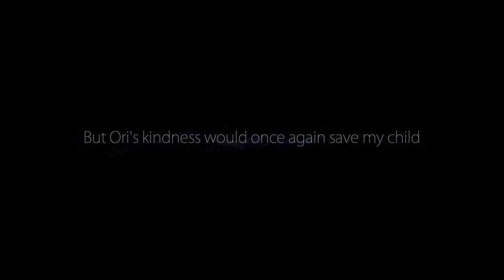[03] Ori and the Blind Forest: Hold your Breath